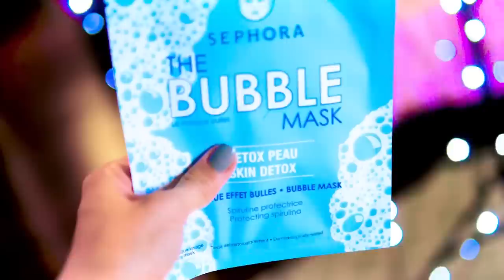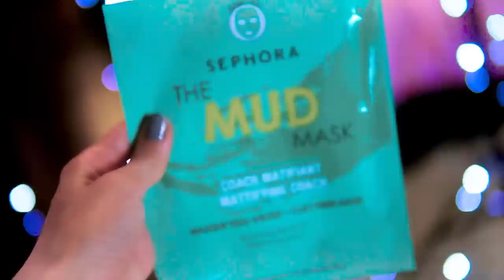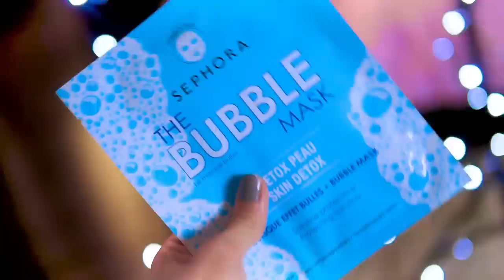ДЕЛАЮ МАКИЯЖ ТОЛЬКО АЗИАТСКИМИ ЛАЙФХАКАМИ 😱 | ЛИССА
Сегодня я буду пробовать повторить макияж только при помощи лайфхаков. Это видео про макияж азиатскими лайфхаками. Получилось или нет?

Кстати я снимала видео где делала полную трансформацияю в Азиатский вирусный макияж и что используют азиатки чтоб стать красивыми. А вы скажите как вам такая техника нанесения макияжа и вообще что думаете ?